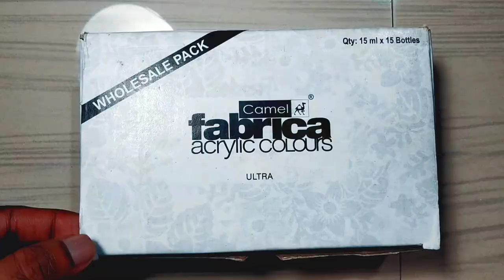How I Paint with Acrylic!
My first art video on YouTube

By Phone : mi
Edit : kinemaster , VN

🎵 Track Info:

Title: Never Be Friends by Dylan Emmet Genre and Mood: Pop + Romantic

By phone : poco
Edit : kinemaster,VN